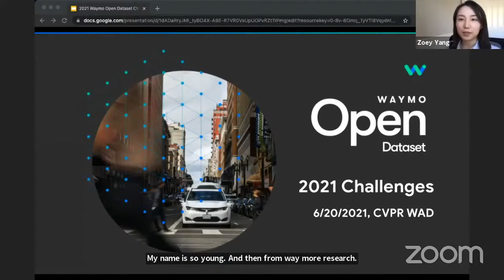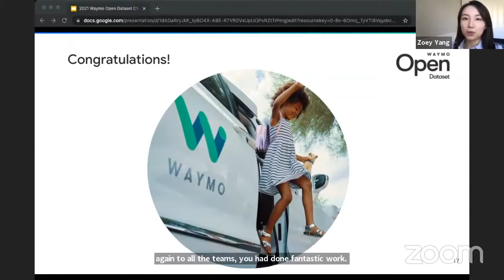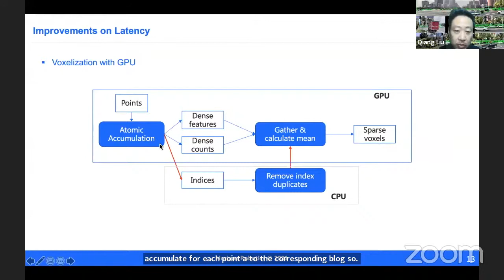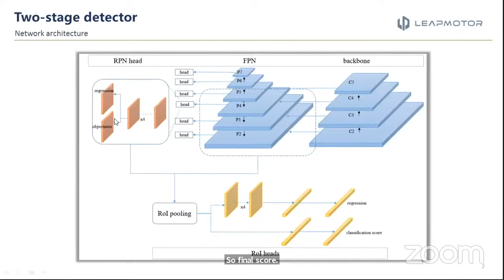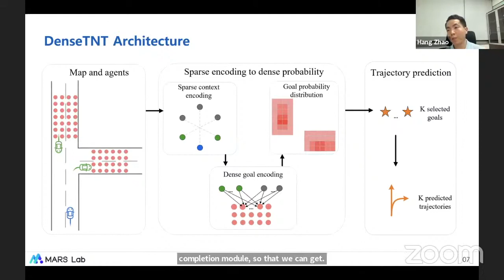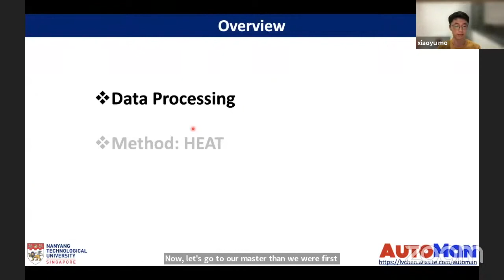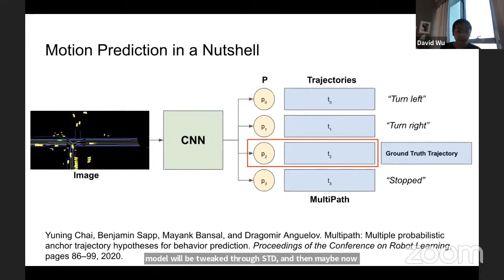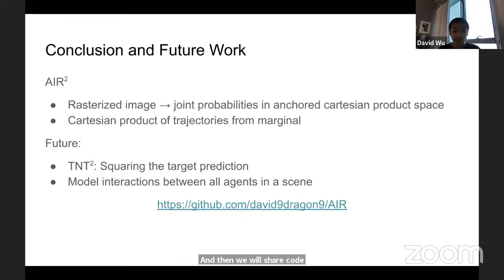[CVPR'21 WAD] Challenge - Waymo Open Dataset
Talk given by Zoey Yang,  Qiang Liu, Fenfen Wang, Hang Zhao, Xiaoyu Mo and David Wu on 2021/06/20.